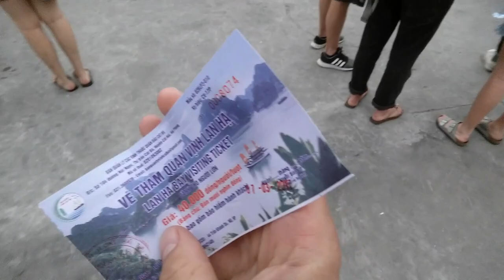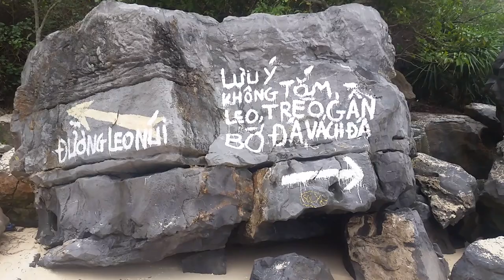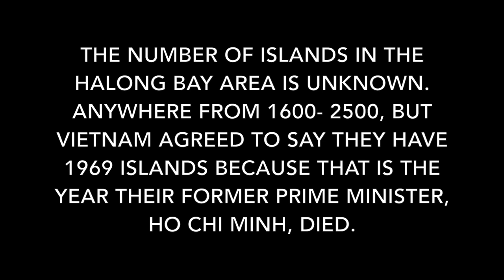MONKEY TRIED TO ATTACK ME on a Cat Ba Island boat tour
Went on an island tour on Cat Ba Island, Vietnam. It involved swimming, kyaking and and island filled with monkeys; two of which tried to attack me!